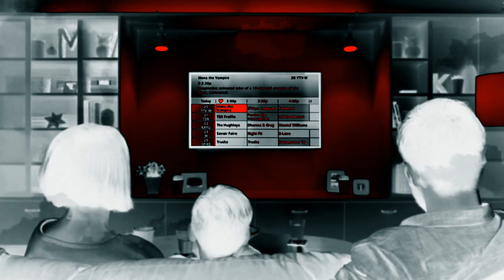Upgrades _ BlueSky TV _ Support & How To _ Shaw BlueSky TV in VerizonChorded